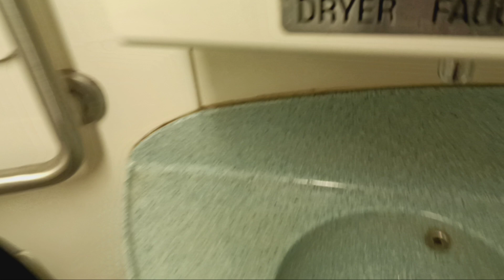MTA Metro-North Railroad M7 restroom